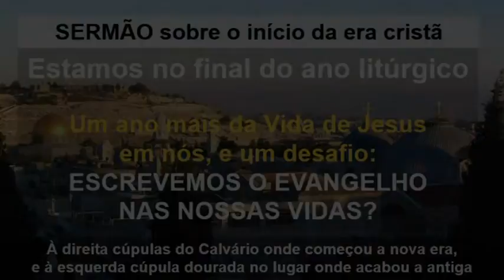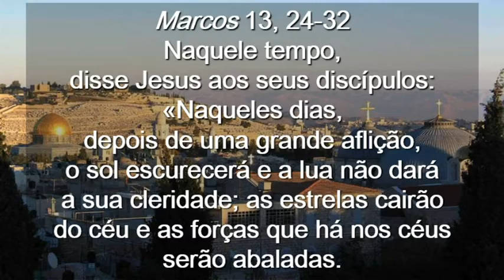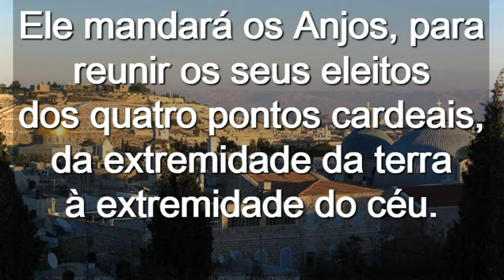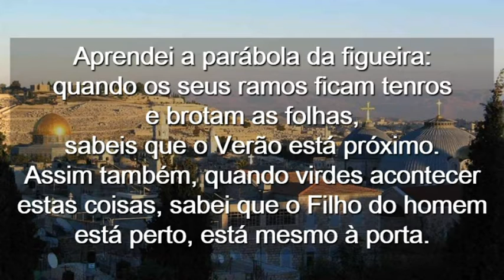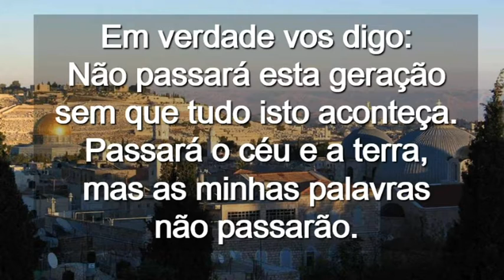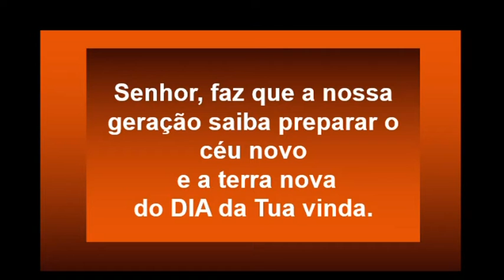Domingo XXXIII Do Tempo Comum Ciclo B ( Portugês )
Domingo XXXIII Do Tempo Comum Ciclo B